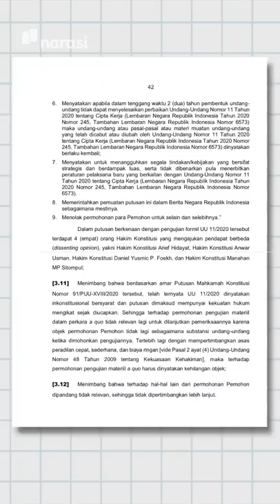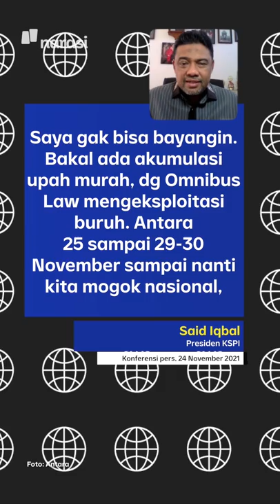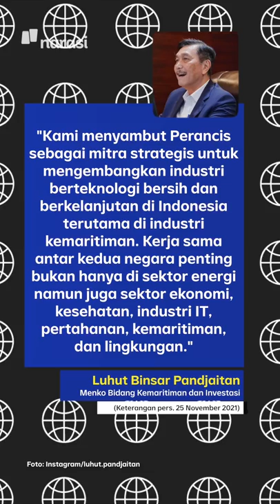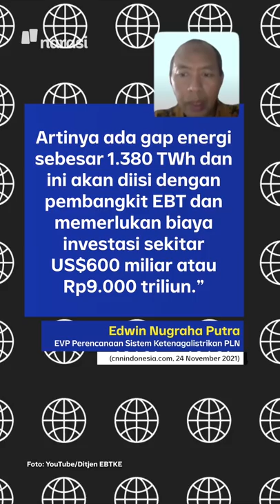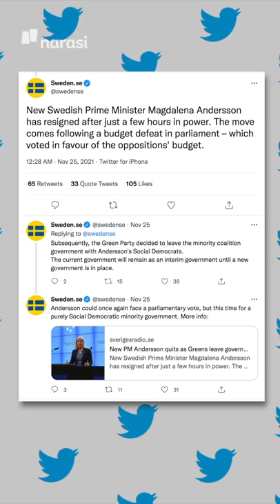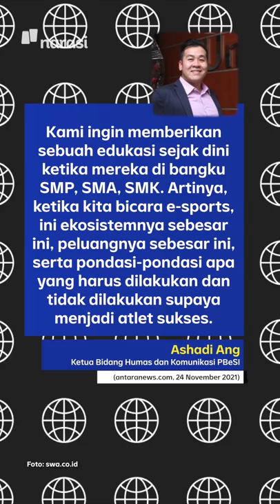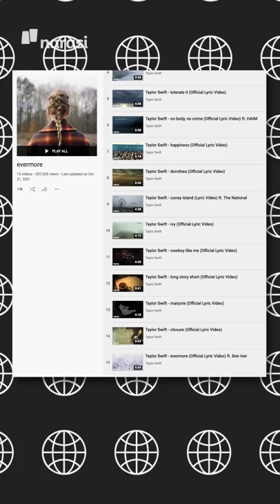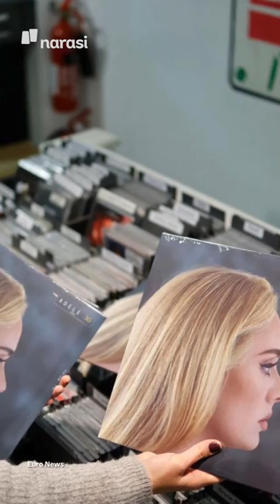MK TOLAK GUGATAN BURUH SOAL UU CIPTA KERJA ATAU OMNIBUS LAW | Narasi Pagi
MK tolak gugatan buruh soal UU Cipta Kerja alias Omnibus Law. Namun, ada yang gimanaa gitu dalam putusan MK ini. MK menganggap UU Ciptaker cacat formil, dan meminta pemerintah merevisinya dalam kurun waktu dua tahun setelah keputusan ini. Bingung?

(Narasi)